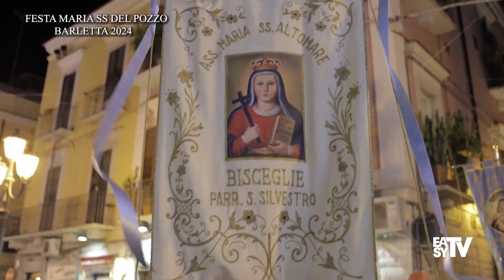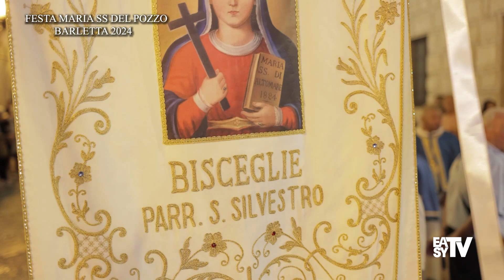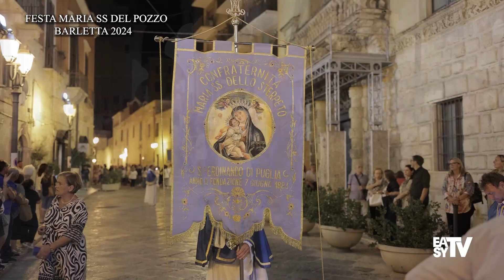SPECIALE FESTA MARIA SS DEL POZZO - BARLETTA 2024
Speciale Festa di Maria SS del Pozzo presso la parrocchia Maria SS della Vittoria a Barletta il 12 Settembre 2024.